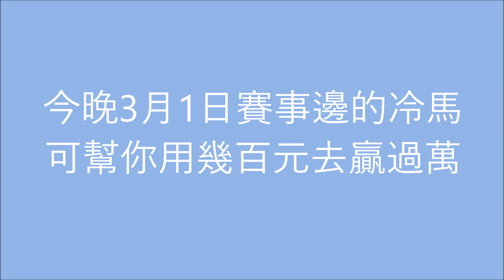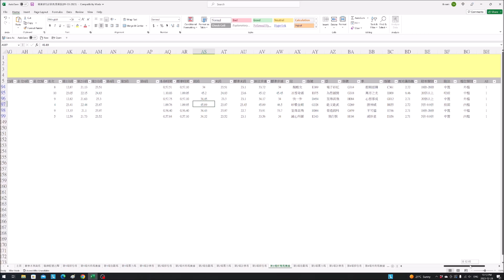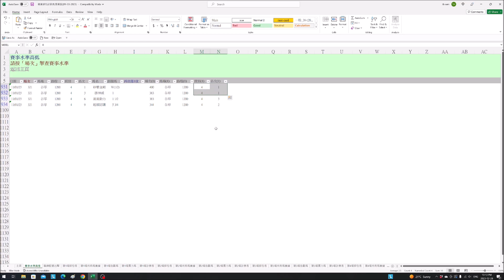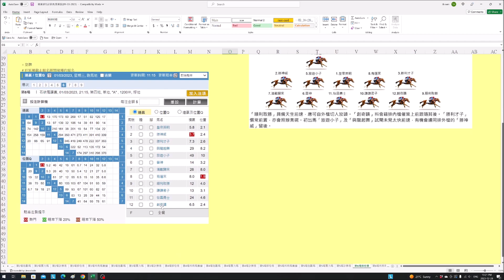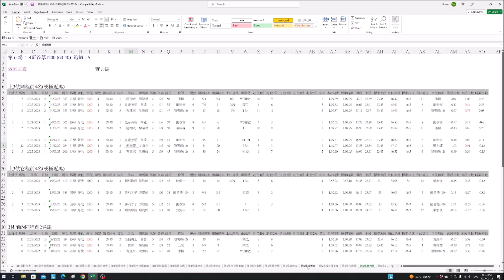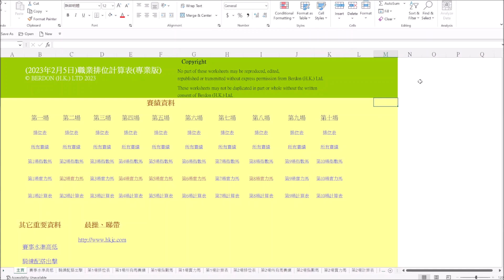今晚3月1日賽事邊的冷馬可幫你用幾百元去贏過萬